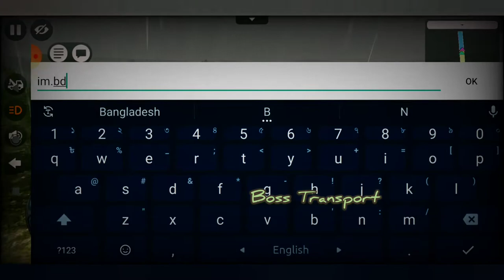Double Boss Transport with Double Ocean Dress🌊